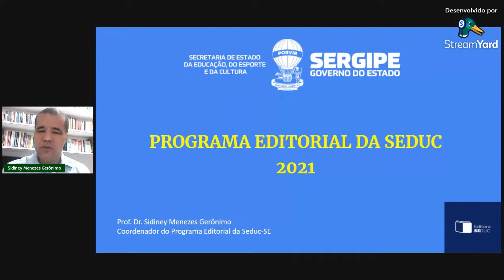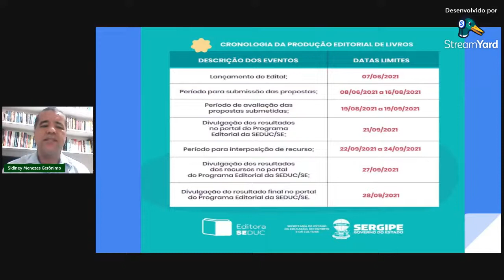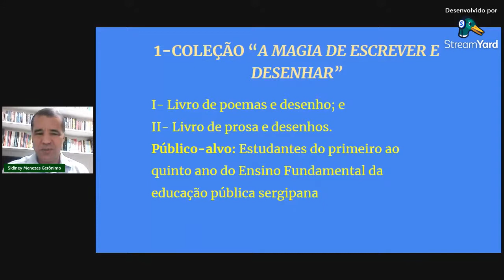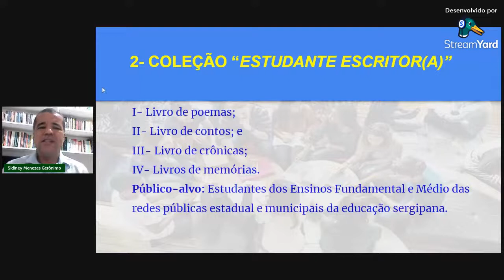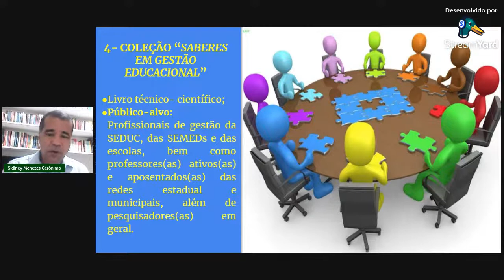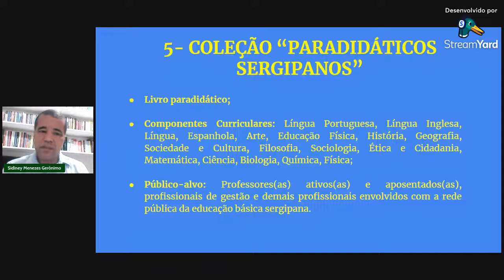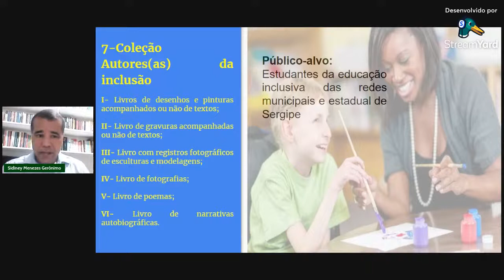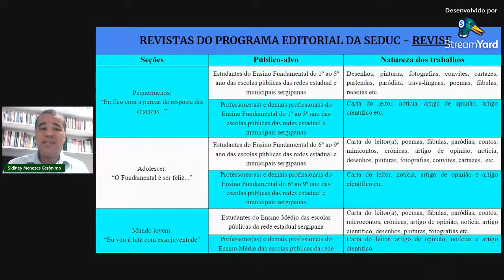Divulgação do edital de incentivo à publicação de livros e revistas.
Na próxima terça-feira, 15/06, às 19h e 30min, teremos encontro  do prof.º Sidiney Menezes Gerônimo, coordenador do Programa Editorial da Seduc-SE com os profissionais da educação das redes municipais e estadual de Sergipe, com o objetivo de tirar dúvidas referentes ao Edital 21/2021 de incentivo à publicação de livros e revistas.